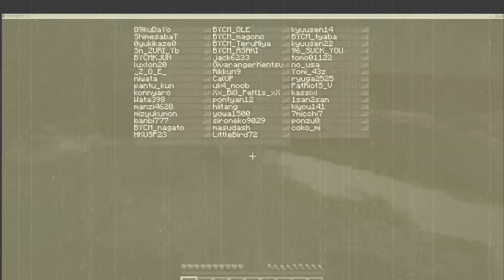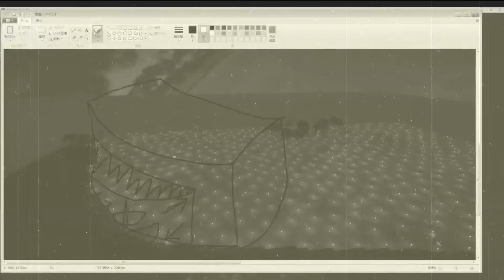マインクラフトの３年半かけたサーバー、終わります。#121【Minecraft】